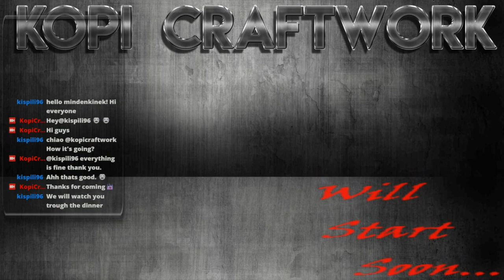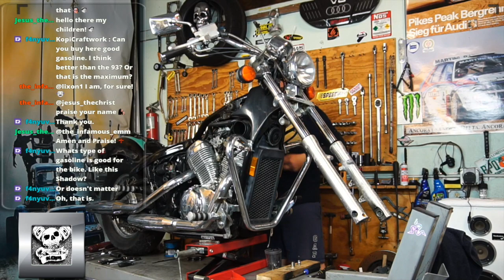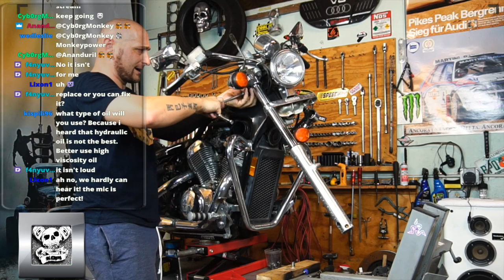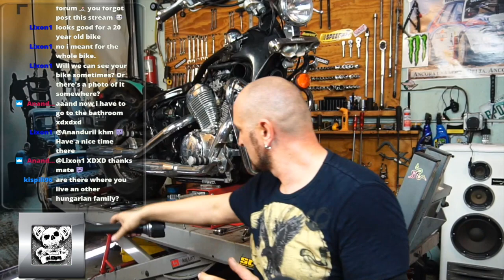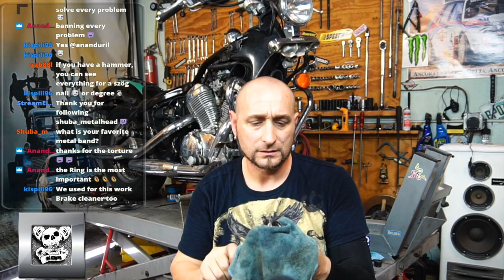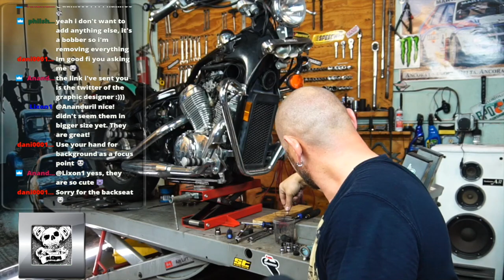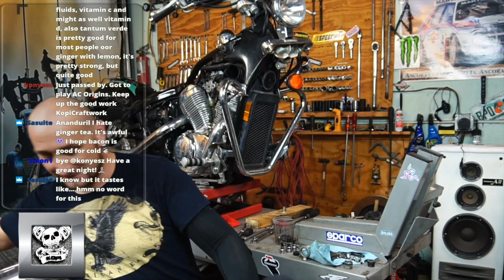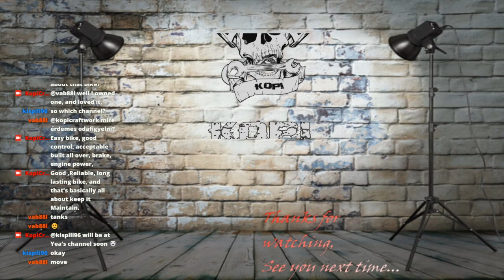Started to work on those Shadow fork legs on Twitch Live...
Poor Honda Shadow was sitting outside for so many years..
Finally the owner bring her to my garage, and hopefully can put her back on the road soon..